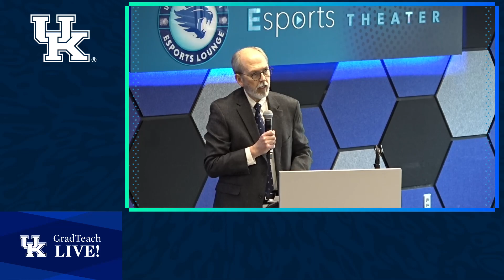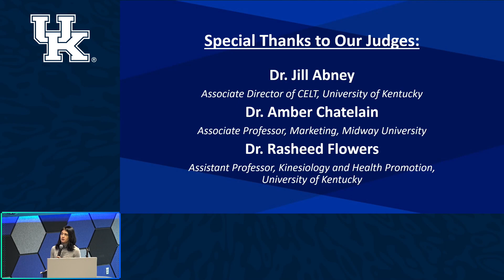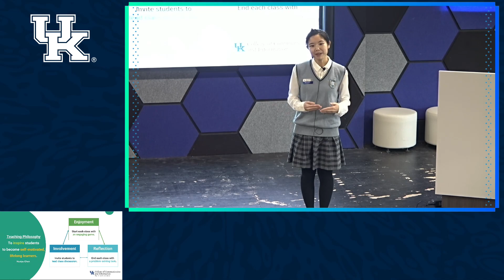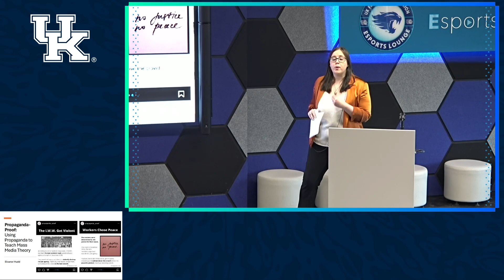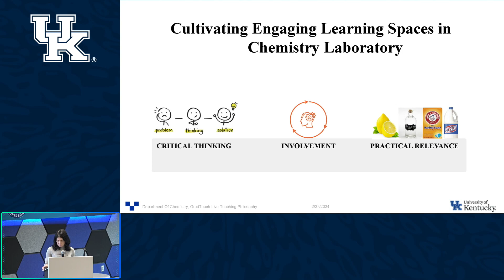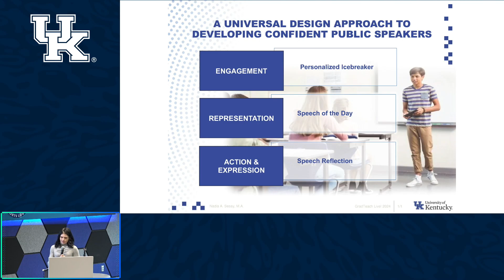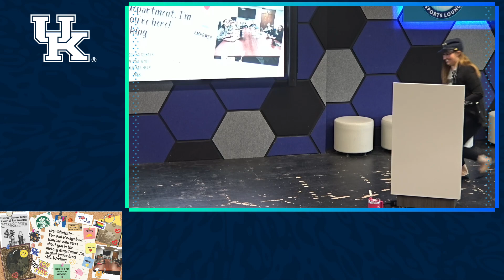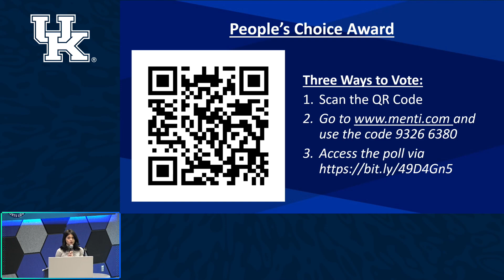UK GradTeach Live! 2024